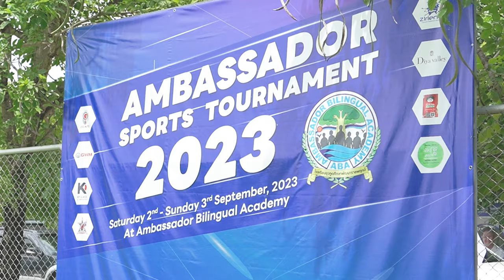Ambassador Sports Tournament 2023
🔆 Ambassador Bilingual Academy took great pride in hosting a competition featuring football and basketball for some of the local schools right here in Chiang Mai. We were pleased to welcome such great teams and competitors who all played their best and with incredible sportsmanship and dedication. We loved having everyone here and can't wait to get our teeth into the next sporting challenge. One thing unites us all, our love of sport!